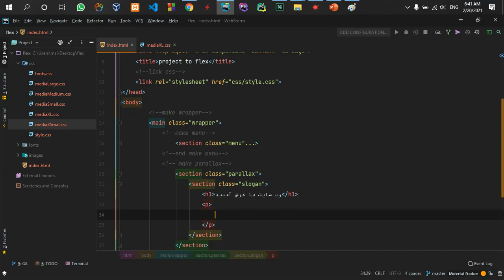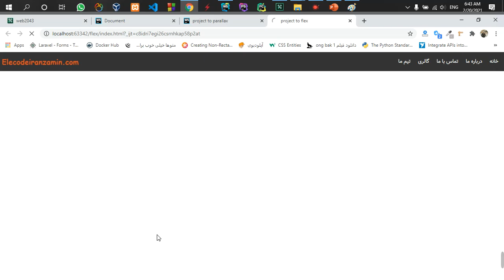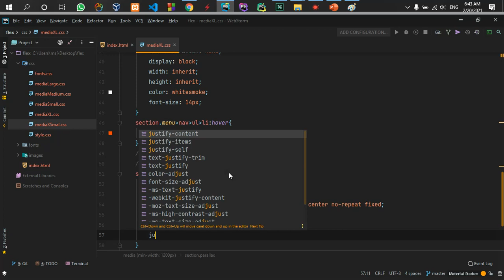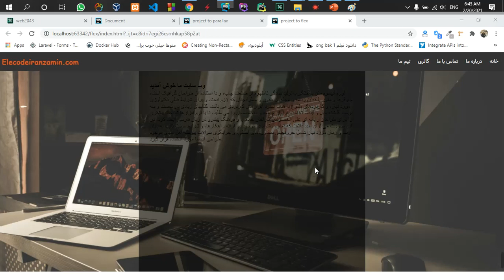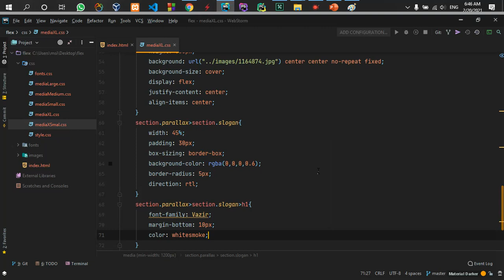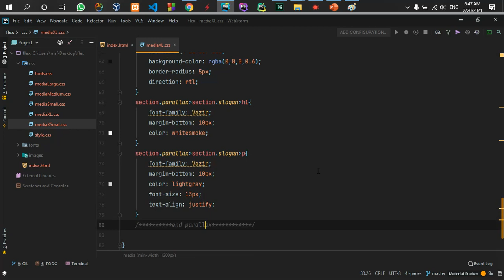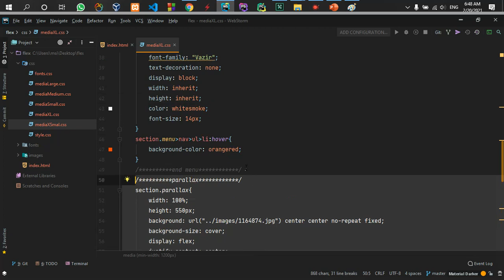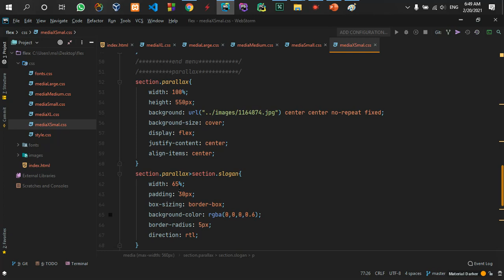part11 make parallax in the flex